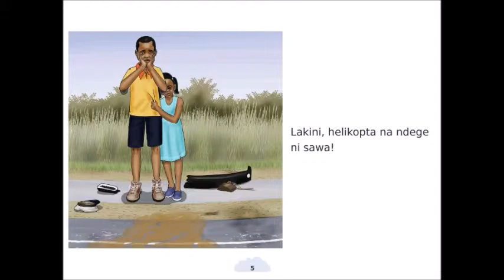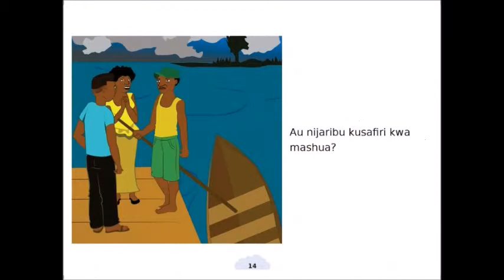Nitumie nini kusafiri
This story is about a child who thinks of travelling and wonders what is the best and safest means of transport. The story is by Ursula Nafula and read in Kiswahili by Dorcas Wephukulu.